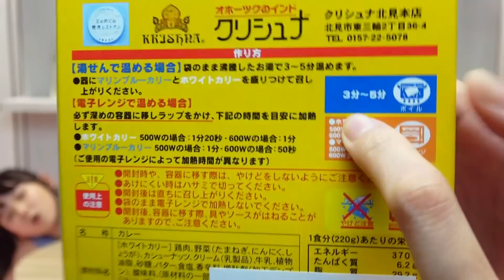試吃藍白雙色的流冰咖哩[NyoNyoTV妞妞TV玩具]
試吃藍白雙色的流冰咖哩